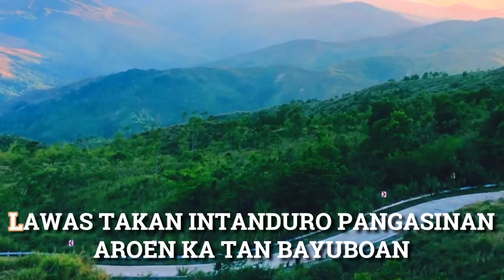Luyag Ko Tan Yaman - Pangasinan Hymn With Lyrics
* Original Pangasinan version Lyrics *

Luyag Ko Tan Yaman
(Official Provincial Hymn of Pangasinan)

Sekder ka dan dayew mi
Pangasinan ya pinabli
Deen mo tan iyaliguwas
Piugagep ko lawas

Diad pusok Pangasinan
Agka nalingwanan
Luyag ko ya niyanakan
Peteg takan yaman

Matuwan aliguas mo natay anengneng la
Pasimbaloy ginmapo la
Say pankakasakey natay nalilikna
Lapud panamablid sika

Say dayat mo napnoy dakep tan say yaman
Sekder na kapalandeyan
Kareenan tan santing mo Pangasinan
Pablien tan lawas bantayan

Lawas takan intanduro Pangasinan
Aroen ka tan bayuboan
Panangampupom ya walan abangonan
Ikikinon kod siopa man

Pangasinan Luyag Mi Tan Yaman

* Filipino version : Pangasinan Aking Yaman * Lyrics

Sandigan ka at dangal
Lalawigan kong Mahal
Sa diwa ko'y tanging hangad
Tatag mo't pag-unlad

Pangasinan sa aking puso
Hindi mapaparam
Paglingap mong kinagisnan
Aking tanging yaman

Ang pag-unlad ngayo'y nababanaag na
Sa diwang nagkakaisa
Ang simoy ng hangin ay may dalang saya
Ang pagbabago ng diwa

Katatagan iyong inaasam-asam
Sumapit na, Pangasinan
Baybayin mong pintuan ng kalayaan
Larawan ng kaunlaran

Ang yamang taglay ng iyong karagatan
Tatag ng iyong kabundukan
Kapayapaan at ganda ng iyong parang
Pangasinan, iingatan
Pangasinan na aking yaman.